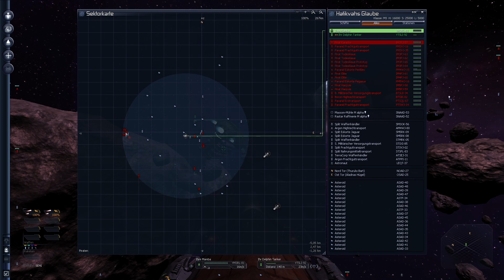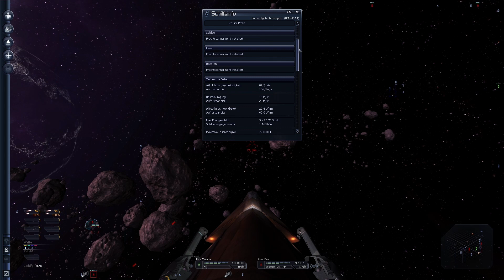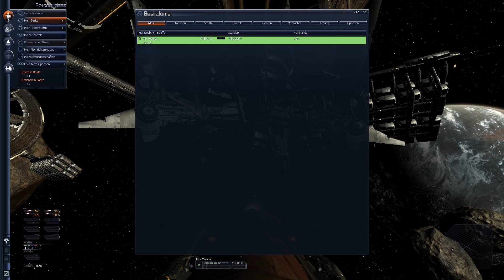X3 Albion Prelude #2 Minus Geschäft ! LetsPlay / Deutsch / German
Was ist X3:

Diese Fortsetzung des preisgekrönten Spiels 'X²: The Threat' verwendet erstmalig eine neue 3D-Engine und bietet zudem neue Handlungsstränge, neue Schiffe und eine neue Spielerfahrung, um das X-Universum noch vielfältiger zu gestalten.

▬ Inhalt ▬▬▬▬▬▬▬▬▬▬▬▬▬▬▬▬▬

00:00 Intro
00:25 Auf gehts

▬ X3 Albion Prelude ▬▬▬▬▬▬▬▬▬▬▬▬

Titel: X3 Albion Prelude
Genre: Weltraum / Action / Rollenspiel / Sandbox / Loot / Wirtschaft
Entwickler: EgpSoft
Publisher: EgoSoft
Veröffentlichung: 16 Dez 2011

▬ Steam ▬▬▬▬▬▬▬▬▬▬▬▬▬▬▬▬▬

( Das ist nur das DLC / Das Originalspiel wird dafür benötigt )

▬ Tags ▬▬▬▬▬▬▬▬▬▬▬▬▬▬▬▬▬